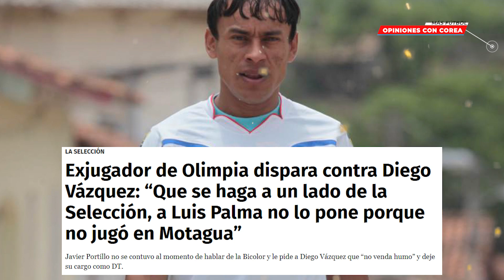EXJUGADOR DE CD OLIMPIA ACUSA A TÉCNICO DE HONDURAS DE SER VENDE HUMO Y DISCRIMINAR A LUIS PALMA😱